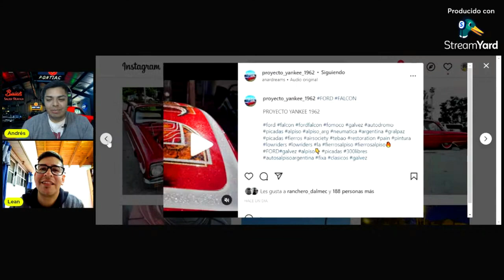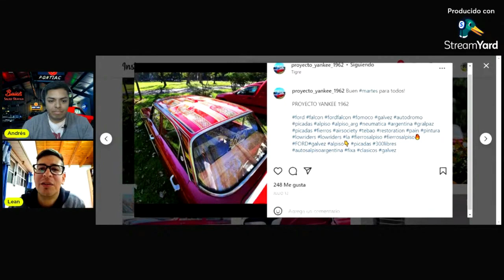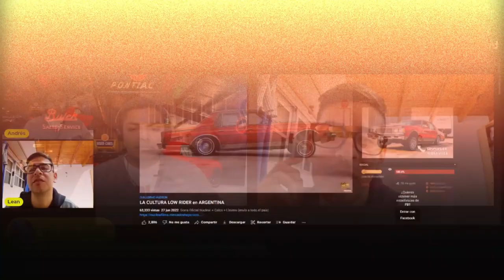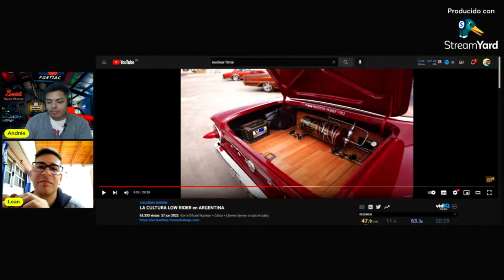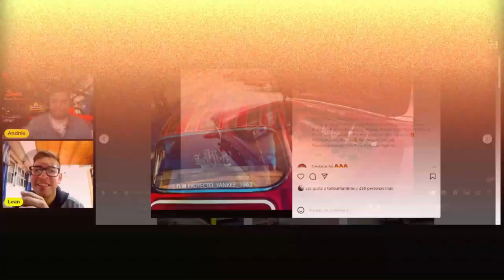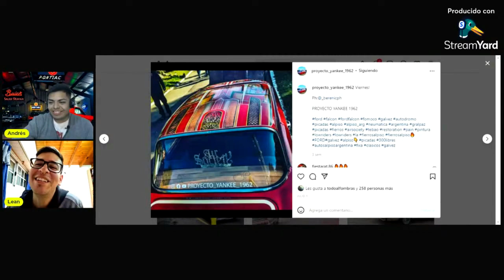Armó el Primer Ford Falcon Low Rider Argentino, En el Garage De Su Casa, Falcon Yankee, Neumática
Leandro ARMÓ UN LOW RIDER EN EL GARAGE DE SUS CASA! 🏡